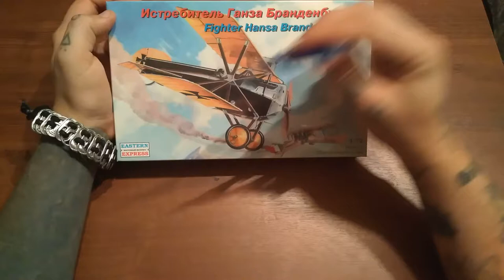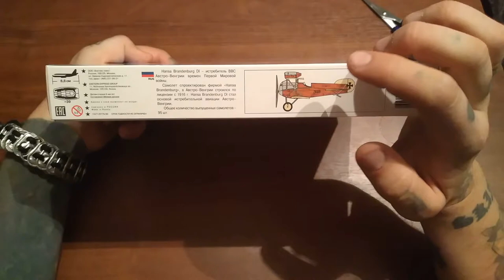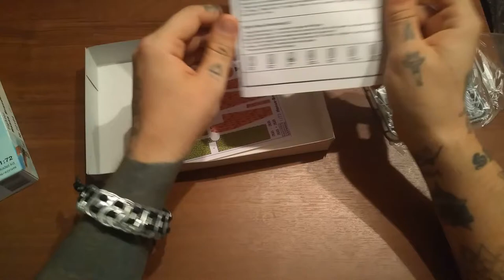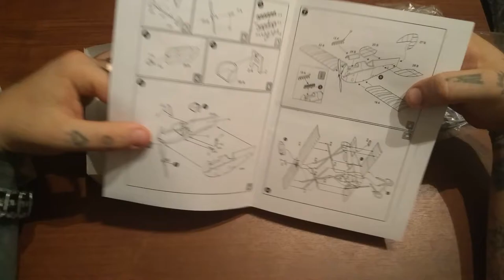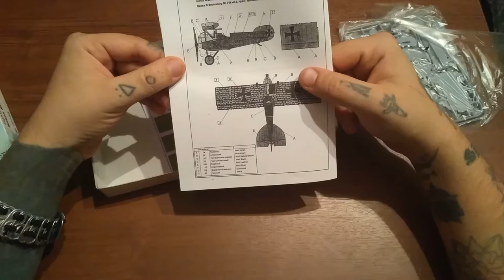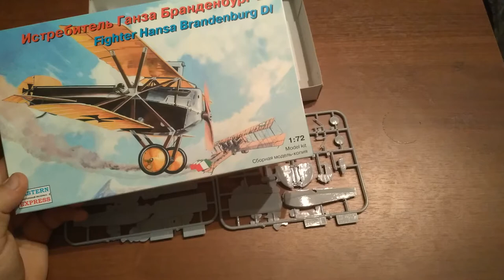Обзор сборной модели от фирмы "Восточный Экспресс" - истребитель Hansa Brandenburg DI.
Обзор сборной модели от фирмы "Восточный Экспресс". Первая модель от этого производителя у меня в коллекции. Посмотрим на качество литников, понятность инструкции, и точность декалей.
Немного о модели: Hansa-Brandenburg DI , также известный как KD ( Kampf Doppeldecker ) был немецкий истребитель Первой мировой войны . Несмотря на плохие характеристики управляемости, он был принят на вооружение Австро-Венгрии , где часть самолетов прослужила до конца войны.

Review of the prefabricated model from the "Orient Express" company. The first model from this manufacturer is in my collection. Let's look at the quality of the sprues, the clarity of the instructions, and the accuracy of the decals.
A bit about the model: The Hansa-Brandenburg DI, also known as the KD (Kampf Doppeldecker) was a German WWI fighter. Despite the poor handling characteristics, it was adopted by Austria-Hungary, where some of the aircraft served until the end of the war.